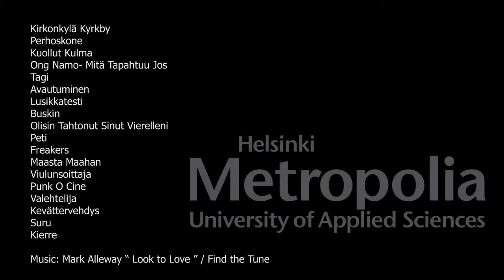Film and Television Showreel 2010-2011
Films in order of appearance:
Kirkonkylä Kyrkby (dir. Elise Pietarila)
Perhoskone (dir. Jari Hankela)
Kuollut Kulma (dir. Vesa Heikkinen)
Ong Namo - Mitä tapahtuu Jos (dir. Saara Marttinen)
Tagi (dir. Kalle Walhberg)
Avautuminen (dir. Tuomas Kohvakka)
Lusikkatesti (dir. Ville Salmisalo)
Buskin (dir. Ida Bruun)
Olisin Tahtonut Sinut Vierelleni (dir. Niina Vuorisara)
Peti (dir. Mikko Aliranta)
Freakers (dir. Perttu Inkilä)
Maasta Maahan (dir. Jani Hietanen)
Viulukotelo (dir. Antti Majala)
Punk O Cine (dir. Mari Nummela)
Valehtelija (dir. Sampo Sauri)
Kevättervehdys (dir. Heli Pekkonen)
Suru (dir. Vilja Autio)
Laraluey (dir. Alba Boyer Margalef)
Kierre (dir. Ville Vierikko)
Music from Find the Tune
Mark Alleway "Look to Love"
Label: Boom